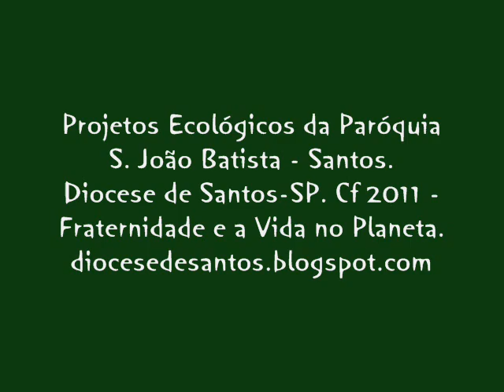PROJETOS ECOLOGICOS - PAR. S. JOÃO BATISTA - SANTOS-SP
Projetos ecológicos desenvolvidos na paróquia S. João Batista, no Morro da Nova Cintra, em Santos-SP.
Dentre os projetos estão a horta orgânica, produção de adubo orgânico, sistema de captação e uso de água de chuva, coleta de óleo de cozinha, pilhas, raio-x, material eletrônico e material plástico, que são encaminhados para empresas especializadas no descarte e reuso desses materiais.